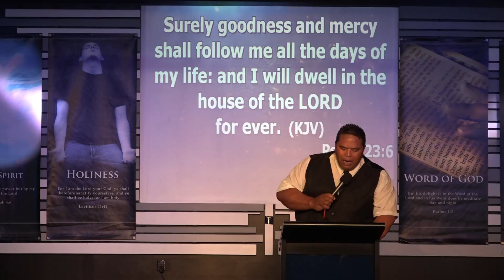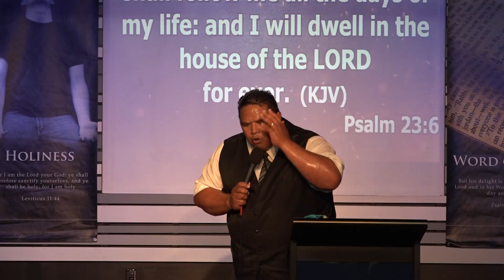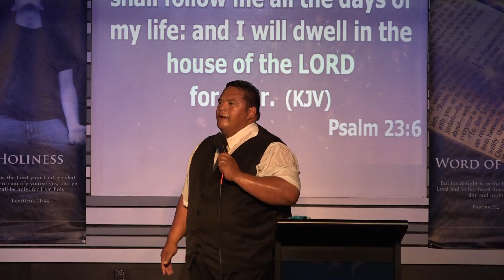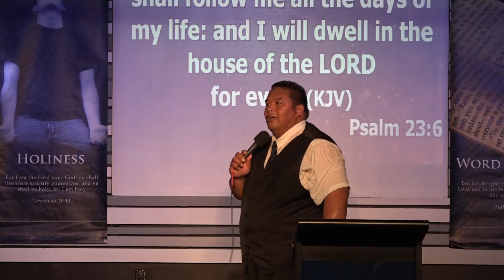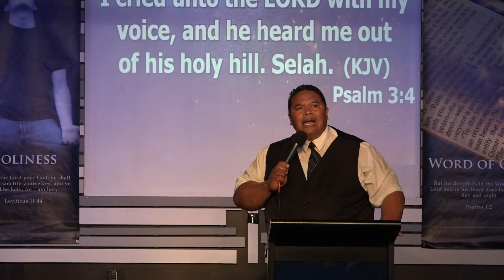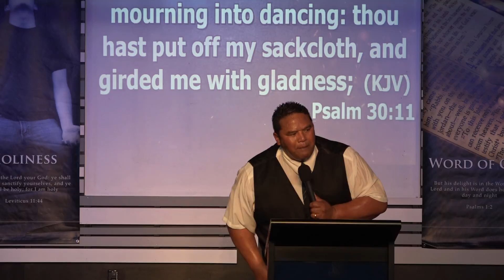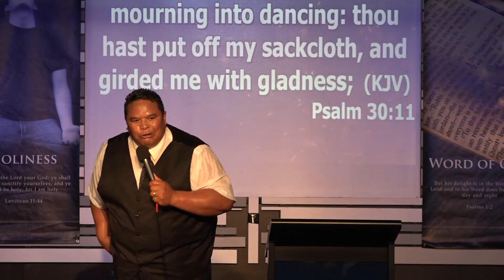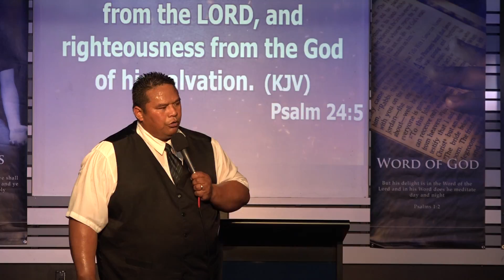Kalofiama : Malanga Sapate 05/11/2017 : Faifekau Palu Ma'u #4 "Saame 3"